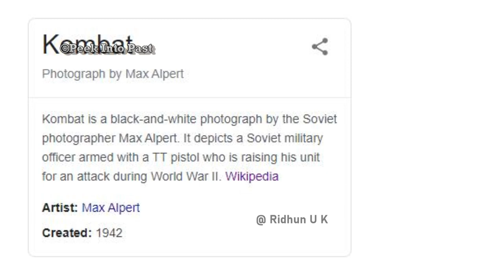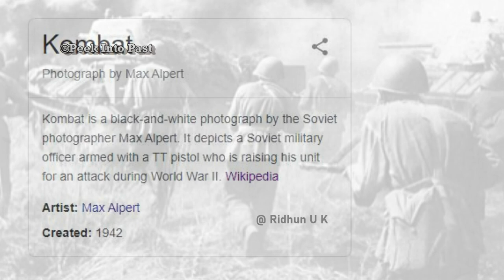Most famous photograph from world war 2 | soviet Union | germany | World History | In malayalam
രണ്ടാം ലോക മഹായുദ്ധത്തിൽ പല ചരിത്ര സംഭവങ്ങളും ഉണ്ടായിട്ടുണ്ട്.. ആ പോരാട്ടത്തിൽ നിന്നും ചിത്രമായി മാറിയപ്പോൾ, ഏറ്റവും പ്രശസ്തമായി മാറിയ ചിത്രത്തിന്റെ കഥയാണ് ഇവിടെ പറയുന്നത്...
In this video we talk about world war 2 story..
Thrilling story of soviet soldier in world war 2

Kombat (Russian: battalion commander) is a black-and-white photograph by the Soviet photographer Max Alpert. It depicts a Soviet military officer armed with a TT pistol who is raising his unit for an attack during World War II. This work is regarded as one of the most iconic Soviet World War II photographs, yet neither the date nor the subject is known with certainty. According to the most widely accepted version, the photograph depicts junior politruk Aleksei Yeryomenko [ru], minutes before his death on 12 July 1942, in Voroshilovgrad Oblast, Ukraine.
In this video we talk  about ||Second world war  || IN MALAYALAM|| VALLATHORU KATHA || Malayalam  || Rare photo from world war 2 || most famous photograph from ww2 || soviet union || red army in ww2 || soviet vs germans war in world war 2 || hitler || heroes from world war 2 || heroes of soviet union in ww2 || World History in malayalam ||